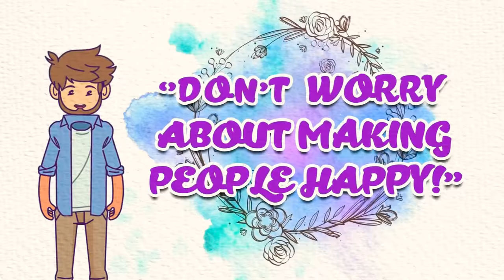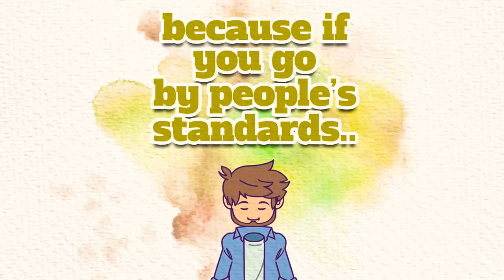Are You The One Being Abused - Subtitled